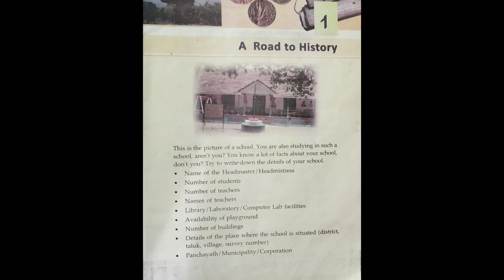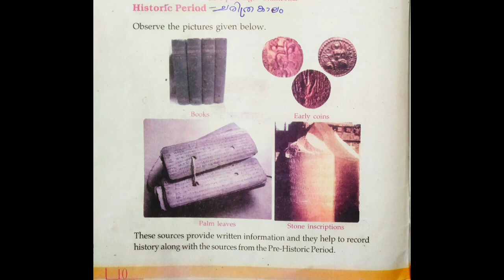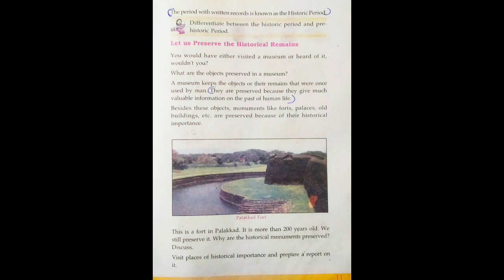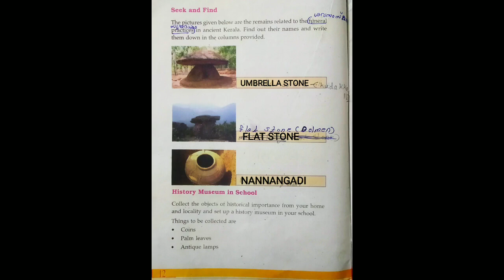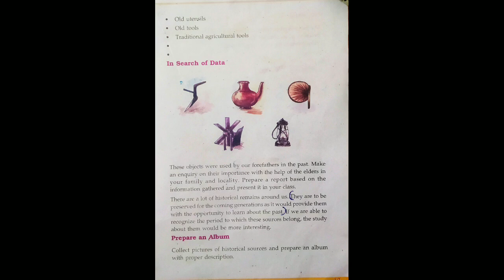CLASS 5(Scert) Social Science(സാമൂഹ്യശാസ്ത്രം)UNIT 1 .Chapter 1.A Road to History . Part 2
Easy description for Class 5 students both Malayalam and English medium students.Page wise Descriptions 2